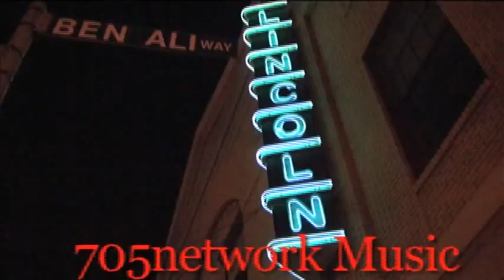705network Music Ep 13 w/The Theljon Allen Quintet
Real jazz music on 705network Music TV show featuring Theljon Allen on Trumpet, Joel Mills on Keyboard, Mike Saunders on Electric Bass, Samir Moulay on Guitar, and Lester Wallace on Drums. Produced/Directed by Cathy Stanley